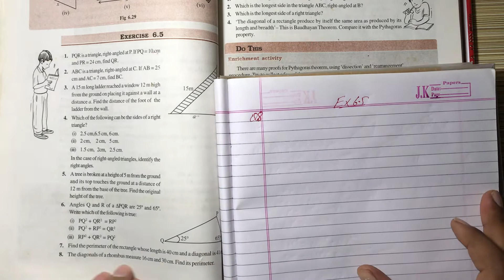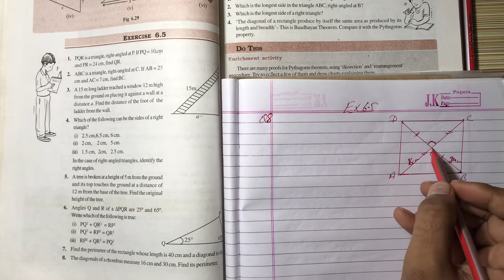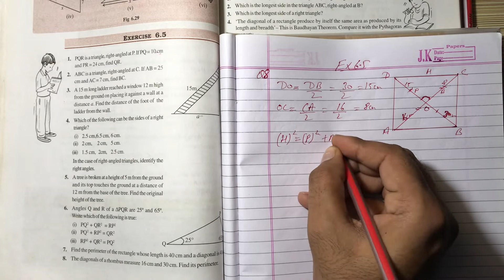NCERT Solution CLASS-7(VII) Math CHAPTER- 6 The Triangles and its Properties Ex-6.5 Q8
NCERT Solution CLASS-7(VII) Math CHAPTER- 6 The Triangles and its Properties Ex-6.5 Q8 The diagonals of a rhombus measure 16 cm and 30 cm. Find its perimeter.    Canada. #1 in Best Countries Overall. ...
    Japan. #2 in Best Countries Overall. ...
    Germany. #3 in Best Countries Overall. ...
    Switzerland. #4 in Best Countries Overall. ...
    Australia. #5 in Best Countries Overall. ...
    United States. #6 in Best Countries Overall. ...
    New Zealand. #7 in Best Countries Overall. ...
    United Kingdom. #8 in Best Countries Overall.@bhullar